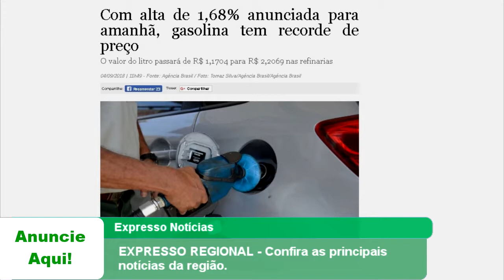EXPRESSO REGIONAL - Confira as principais notícias da região.